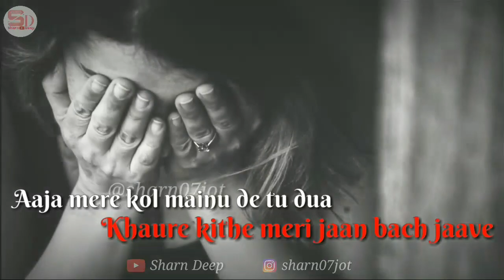👀 akhian 💖song by Happy raikoti Ve kithe gaye vaade tere whatsapp status by sharndeep sharandeep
Akhian song by Happy raikoti

|| whatsapp status ||

|| Sharn Deep ||
| sharn deep |
/ sharan deep
sharn07jot

Ve kithe gaye vaade tere
Oh saare iraade tere
Tu kehde gall to ve channa
Koyi ik taan tu dass de wajah

Akhiyan de kol teri hassdi ae photo
Jehdi vaar vaar naina nu ruwave
Aaja mere kol mainu de tu dua
Khaure kithe meri jaan bach jaave